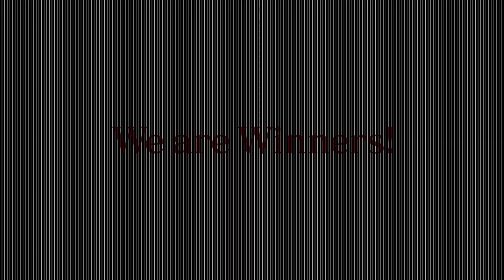ビジネスのタスク管理と優先順位の付け方【三浦紘樹】